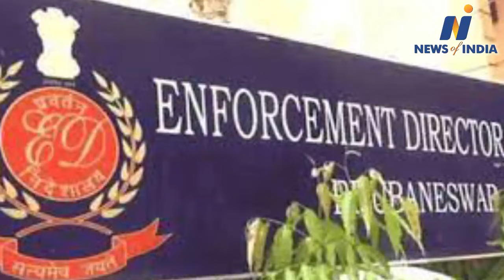Anil Deshmukh sent to judicial custody for 14 days